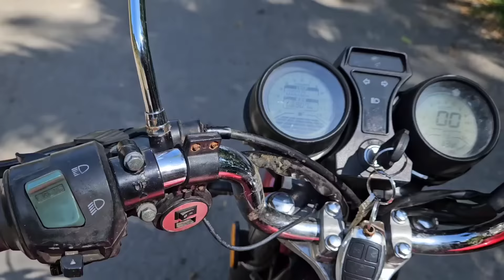I Just Bought A New Tank And Got It Filled With Water